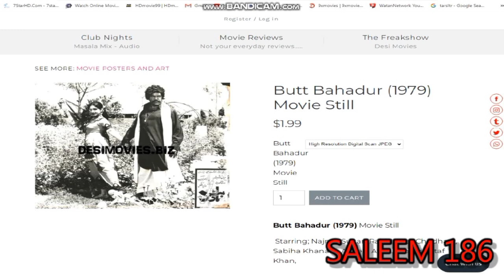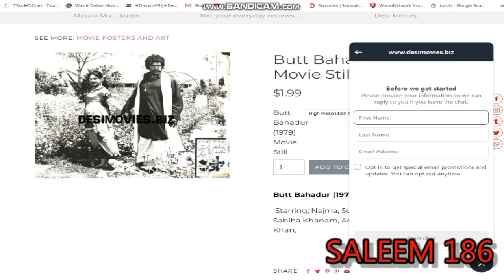Butt Bahadur 1979 MOVIE CAST & FACT Najma, Sultan Rahi, Ishrat Chodhary, Sabiha Khanam, Adeeb, Afzal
پاکستانی پرانی مووی کا گروپ کا لنک Butt Bahadur 1979MOVIE CAST & FACT Najma, Sultan Rahi, Ishrat Chodhary, Sabiha Khanam, Adeeb, Afzal